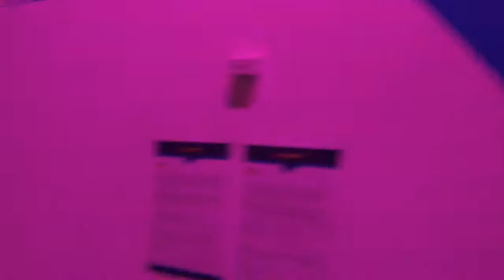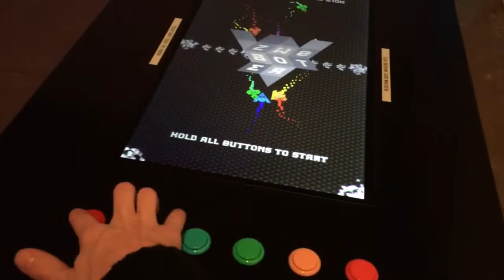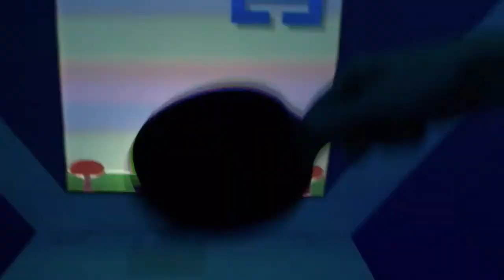Game Science Center walkthrough (Dec. 2015)